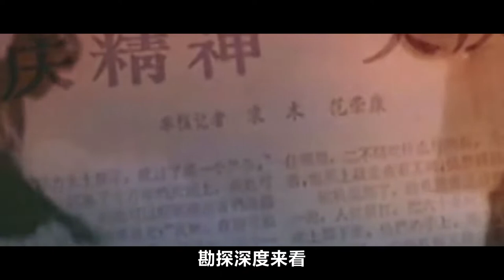大庆油田就在东北，为什么二战时期，日本找了十几年都没找到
二战时期的日本很缺石油,本主基本可以说滴油不产全靠进口,可它又是轴心国里边的核心国家,飞机坦克物资运输等等都需要石油,没有石油那仗也就不用打了,就单说从美国进口这一个渠道,就占了日本全部石油消耗量的80%,否则美国简简单单一个物资禁运,怎么可能把日本逼到赌上国运,去偷袭珍珠港的地步,这里就存在一个问题,我们都知道大庆油田就在东北,作为2012 年之前中国最大的油田,年预计产量常年保持在5000 万吨左右,这是个什么概念.